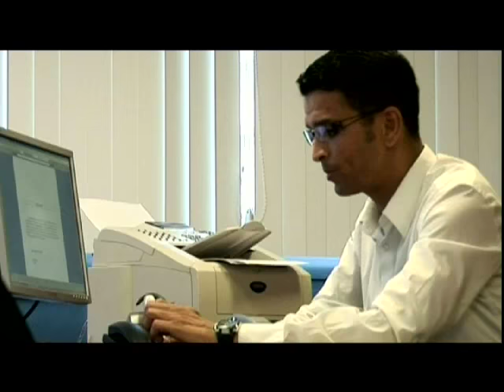Cheb Bouaa ft. Lydia – La La La [Official VIDEO Clip] 2009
Produced By: Studio Platinum - Elbazi Karim
Post Production: AVOY & CO